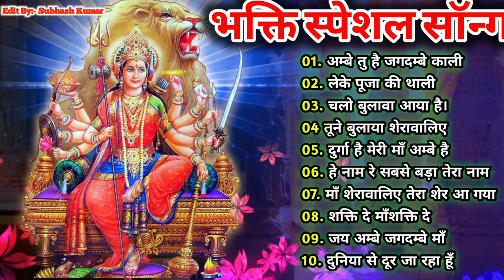NAVRATRI SPECIAL Bhajans|Best of Devi Bhajans| Super Hits Songs|Full Audio Juckbox